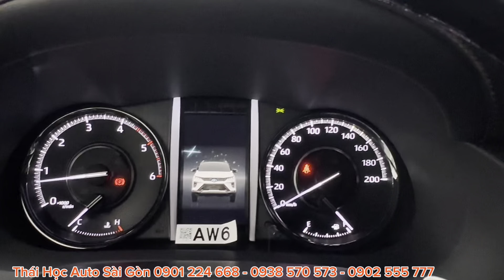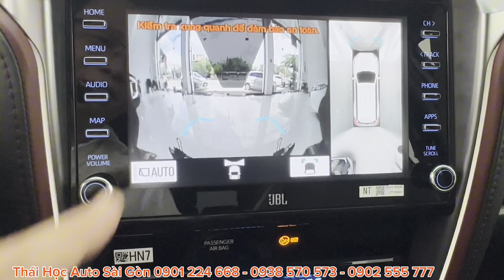Toyota Fortuner Legender 2022 lướt 5000kn máy dầu số tự động 1 cầu - giá tốt tiết kiệm 200tr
Trung tâm chuyên thu mua trao đổi xe ô tô cũ- Bảng giá xe cũ chất lượng mới nhất  tháng 4 | Sài Gòn- Tại thành phố hồ chí minh
  ✅Tất cả các xe đã được kiểm tra nghiêm ngặt 176 hàng mục và làm đẹp theo tiêu chuẩn 🇺🇸